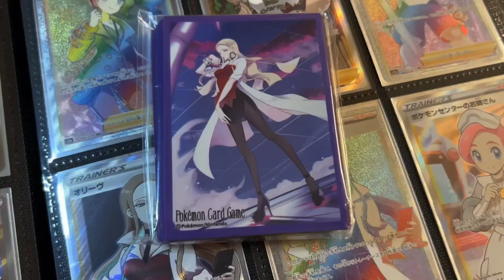Card Thieves Have Little Brains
So small